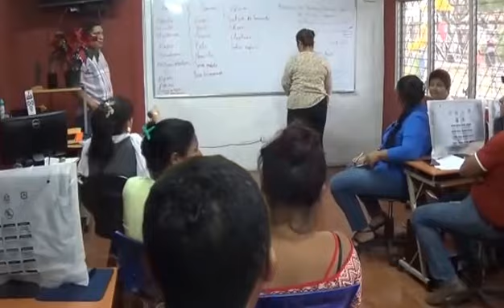ENTREVISTA CON EL ING SOTO.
ENTREVISTA CON EL ING,. EDWIN MANUEL LOPEZ SOTO, MIEMBRO DEL COMITE ORGANIZADOR DEL 36 CAMPEONATO NACIONAL DE BEISBOL INFANTIL !!AA!!, DANDONOS A CONOCER LAS ACTIVIDADES QUE SE ESTAN REALIZANDO EN EL MUNICIPIO DE TOTOGALPA, PARA LA REALIZACION DE DICHO EVENTO DEPORTIVO